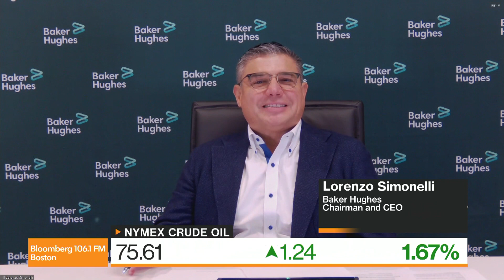Baker Hughes on Q4 Earnings and the Future of Oil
Lorenzo Simonelli, CEO of oilfield services company Baker Hughes discusses fourth-quarter earnings, managing geopolitical risks and the outlook for M&A. He spoke with Alix Sweeney and Paul Sweeney on Bloomberg Radio.